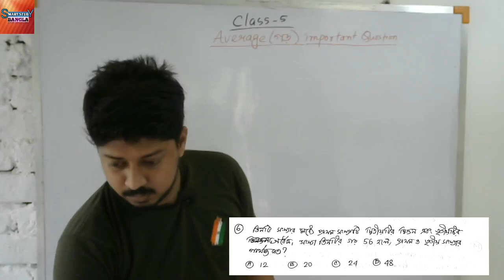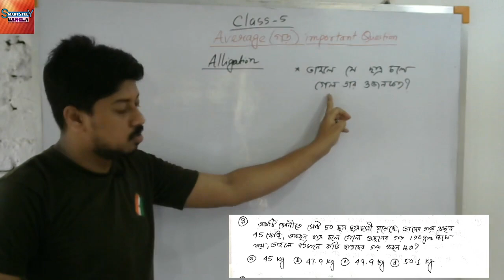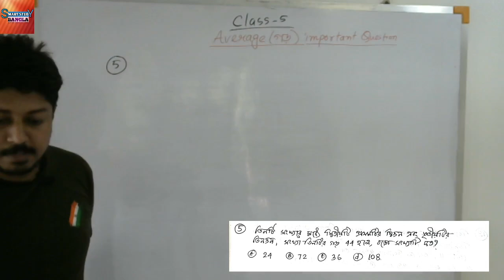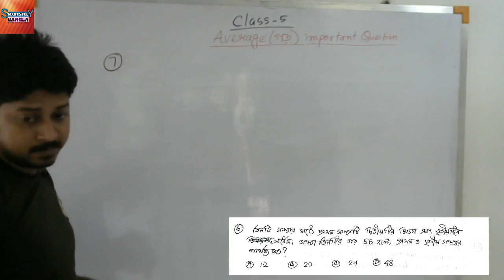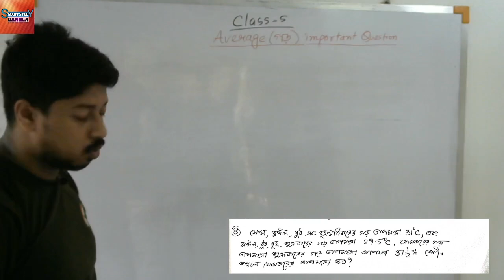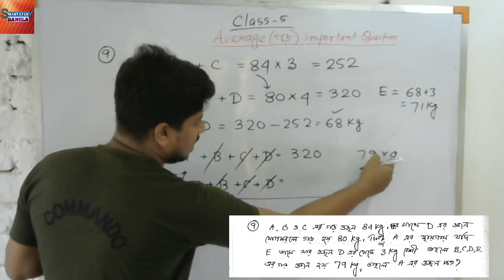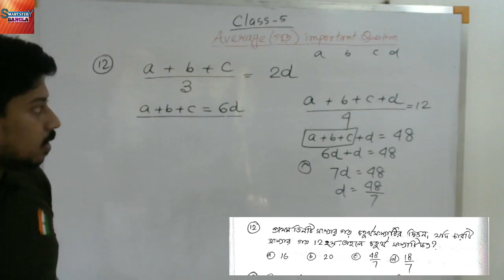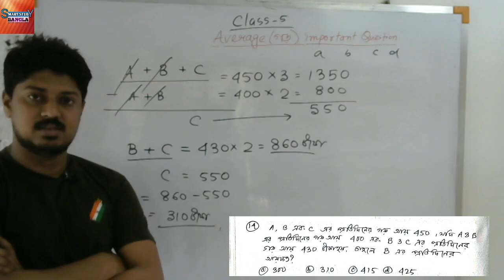Wbp Math Class #5/ WBP constable, Si , Excise Main Free Math Class 2021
Hey!

Watch my Demo Videos and enroll into my ongoing classrooms.

Grammar class english 👆👆👆👆

Must watch..